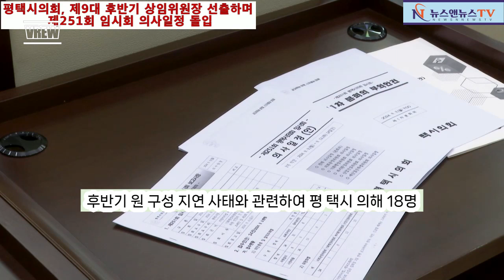평택시의회 후반기 의회 가동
[양해용 기자]=평택시의회(의장 강정구)는 9일 시의회 본회의장에서 제251회 임시회 제1차 본회의를 열어 제9대 평택시의회 후반기 상임위원회 위원 선임과 각 상임위원회 위원장을 선출하며 9월 12일까지 의사일정에 돌입했다.